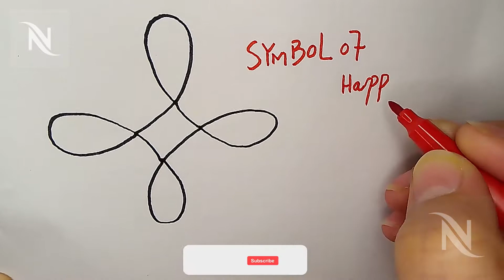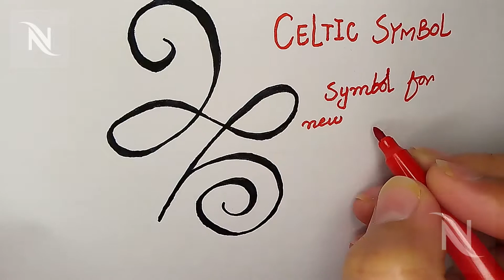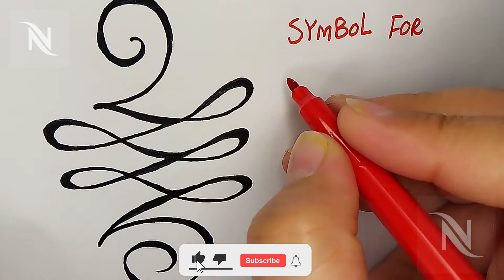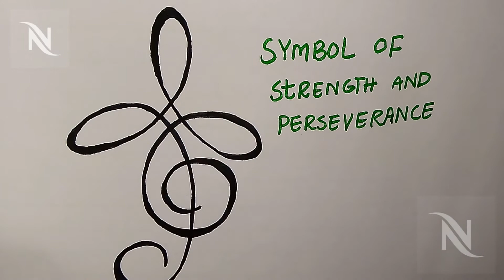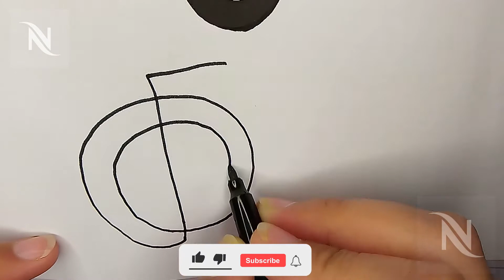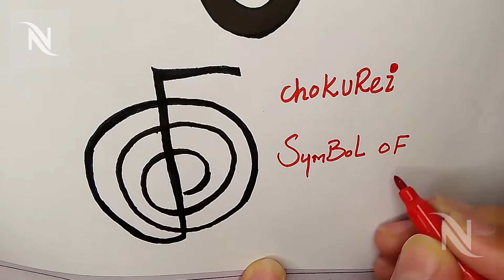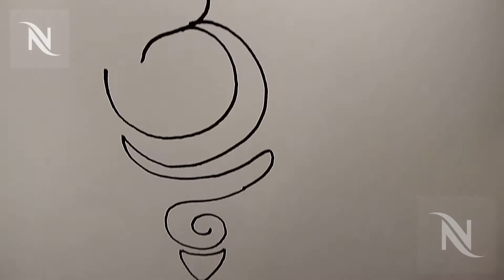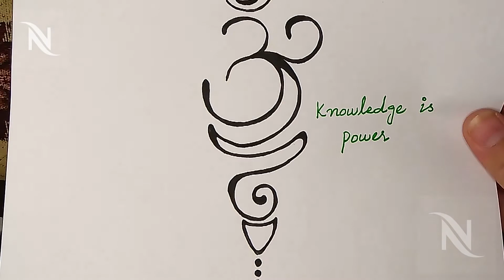Let's Draw the Egyptian Eye of Horus! || How To draw Symbols from Egypt Eye of Horus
Apne Naam Ka Status Bunwane K Liye Comments Main Naam Likhein

AND

Name Art Video For Whatsapp Status || Whatsapp status Calligraphy 😍 🥰💖 💖 💖
abas name meaning in Urdu
abas name whatsapp status
abasname status
stylish calligraphy writing stylish calligraphy stylish calligraphy alphabet
english calligraphy handwriting
whatsapp status video
whatsapp status